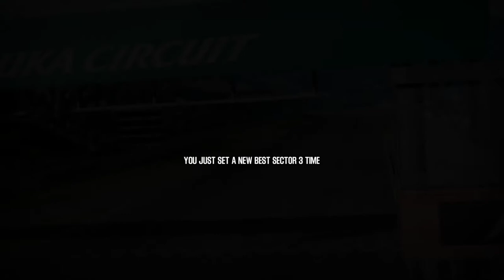Shift 2 Unleashed Add-on Car Lotus Eleven 1 - Suzuka Circuit East Course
Revisiting old game shift 2 unleashed with modded Lotus Eleven 1 on Suzuka Circuit East Course